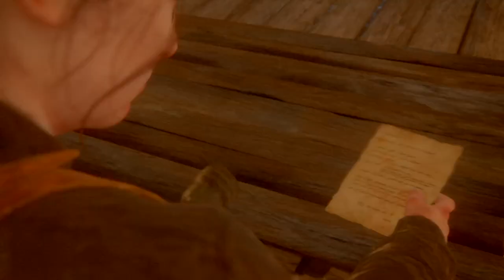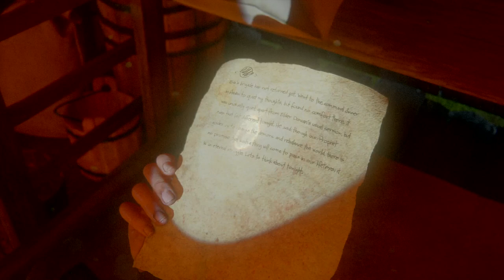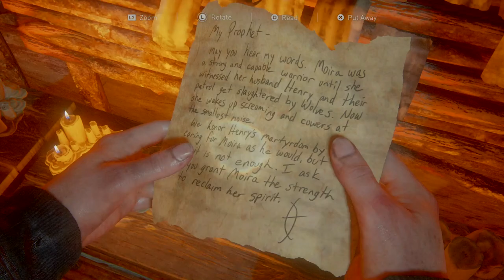The Last of Us Part 2 - Playthrough Part 13: Everything gone to shit, I guess...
No Commentary. Pre-recorded unedited playthrough.
I'm using PlayStation 4's own recording engine and stiching back the video block by block due to the 60 minutes limitation.